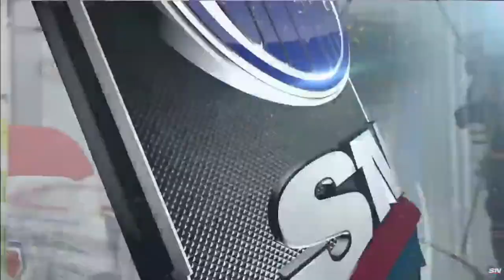Jujhar Khaira Takes a Devastating Hit from Alexander Romanov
Jujhar Khaira takes a big hit from Alexander Romanov and has some trouble getting back up after